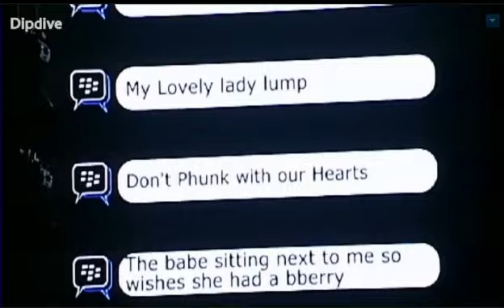Will.i.am Live - Freestyle (Dallas, TX) [2010]